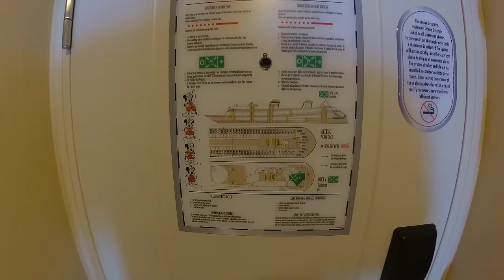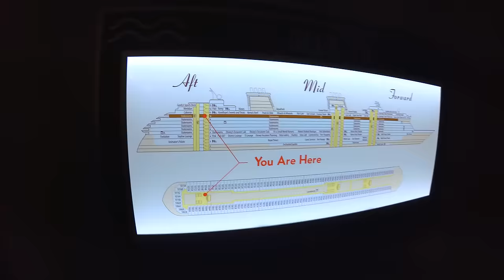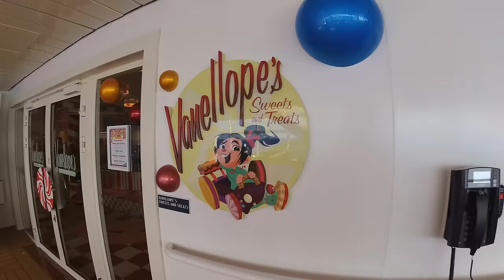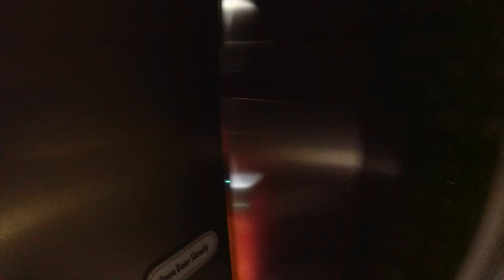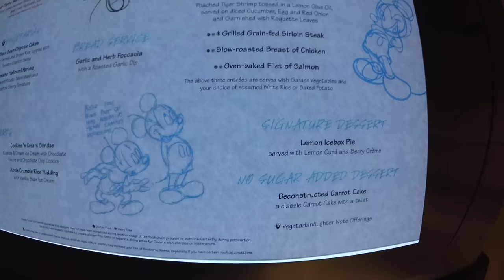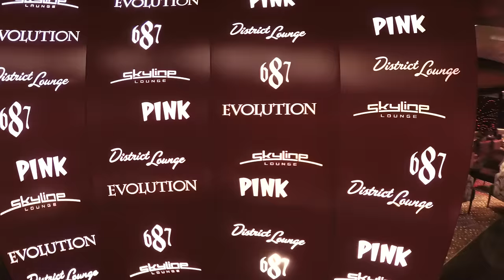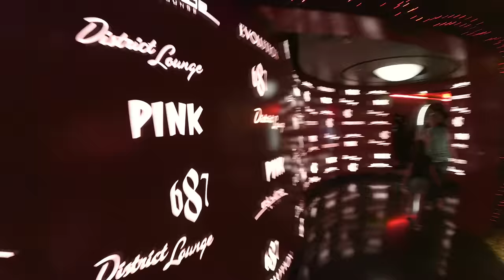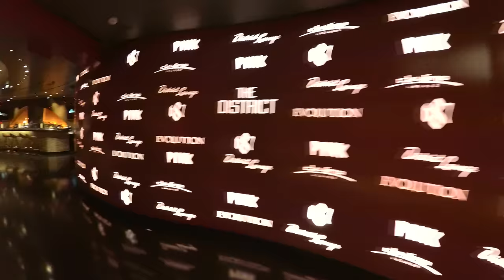Disney Dream Cruise Ship Tour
Take a look at the amazing Disney Cruise Line ship Disney Dream.